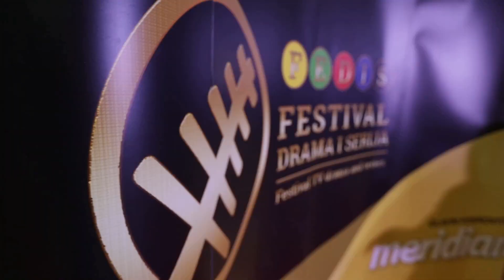FEDIS 2023 || Milici Milša i Danilu Čelebić, nagrada za najpopularniji glumački par (Zakopane tajne)